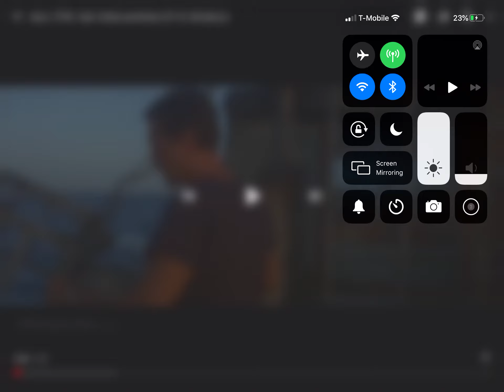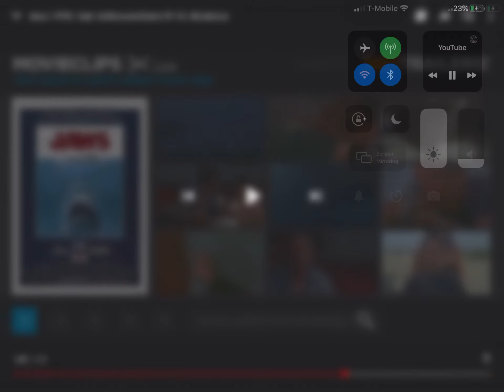Jaws(1975) quint gets devoured.